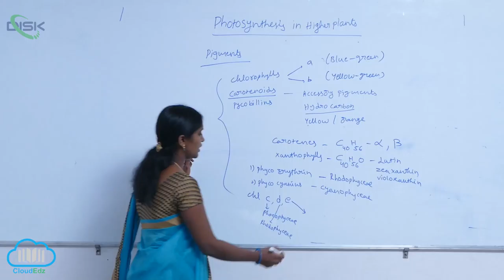HOW MANY PIGMENTS || Chlorophyll pigments 1 || Disk Telangana